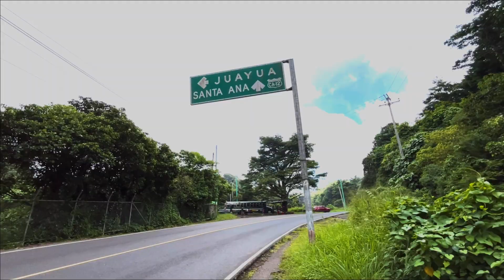¡Reconstruimos la carretera desde San José la Majada hacia Juayúa, Sonsonate!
ReconstrucciónVial de la carretera San José La Majada - desvío El Conejo, Sonsonate. ☕️

Trabajamos en la renovación de este camino turístico para impulsar el turismo de la zona. 🇸🇻